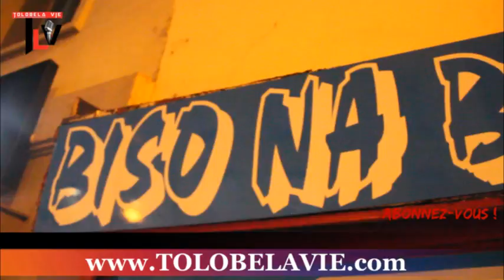Chez SIM'S biso na biso na LYON na Route de vienne